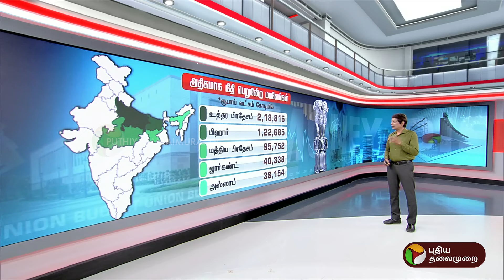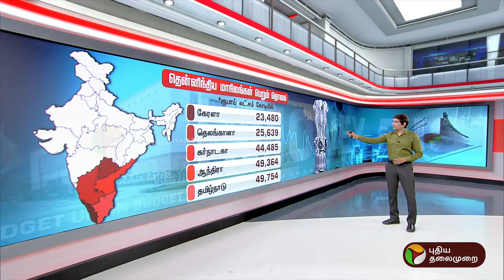மாநிலங்களும்.. மத்திய அரசின் நிதிப்பகிர்வும்... வரைகலை விளக்கம் | PTT